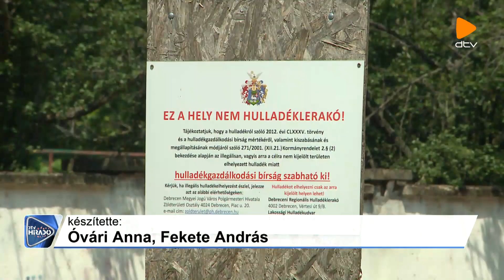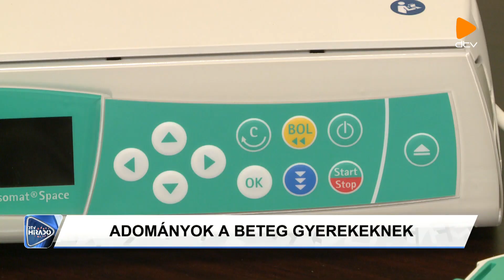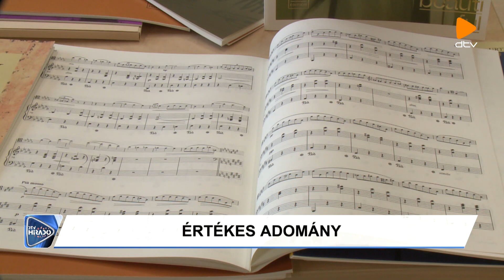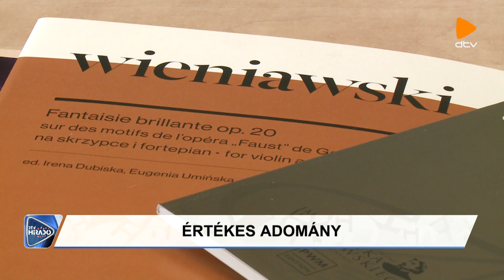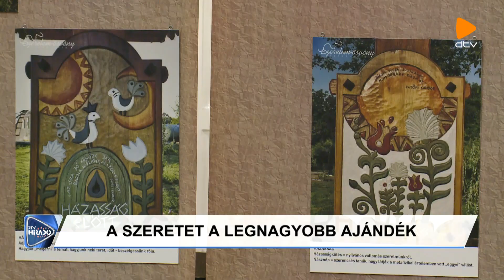DTV Híradó (2023.12.06.)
A DTV Híradó december 6-ai adásában beszámolunk a Fenntartható Mobilitás Tervről, az üzemanyagár változásáról, a Tégláskert utcai járda építéséről, a Hajdú-Bihar vármegyei mezőőri tevékenység éves beszámolójáról és a Hajdú-Bihar Vármegyei Kereskedelmi és Iparkamara székházában átadott mesterlevelesekről. Emellett szó esik a hajdúszoboszlói mikulásváró rendezvényről, a könyvtári adományozásról, a debreceni karácsonyi kiállításról és a Böjte Csaba fotókiállításról.

Debrecen Televízió, DTV Híradó 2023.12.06., szerda